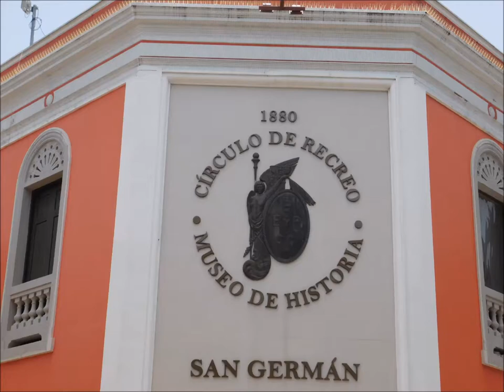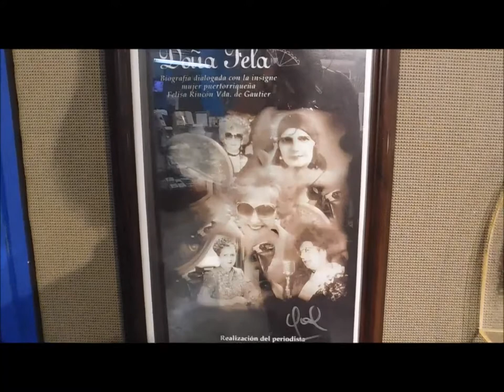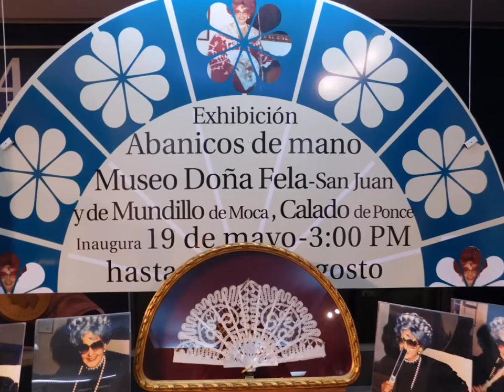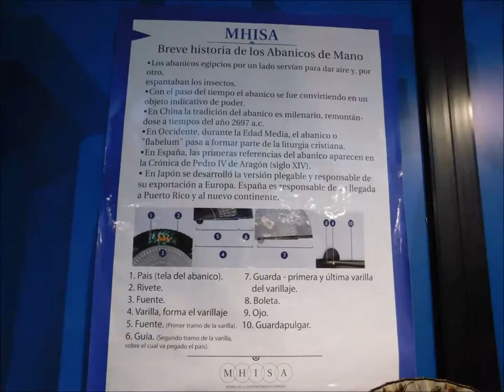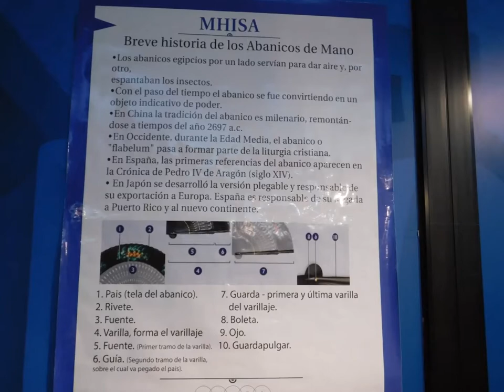Exhibición Abanicos de Mano -San German-2018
Profesor Kelvin Acosta -Encargado del Museo
Museo De La Historia De San Germán
La exhibición temporera de abanicos de mano de Doña Felisa Rincón de Gautier y abanicos de mano en mundillo de Moca, en la Sala Itinerante Producto Maga, que al igual que el MHISA, ama lo mejor.